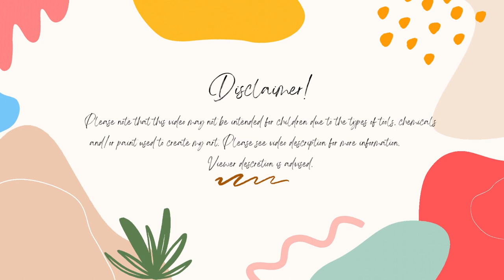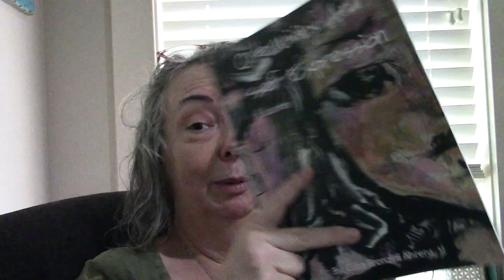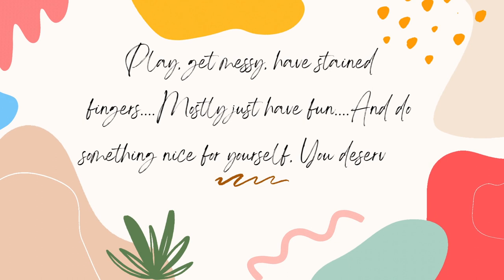Fixing The Flow Part 5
My Book
Bead Box